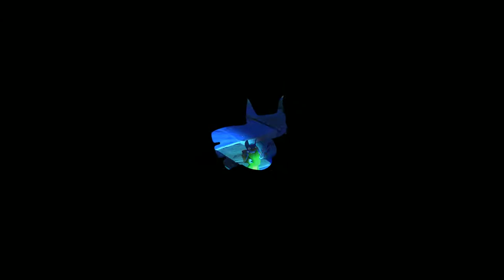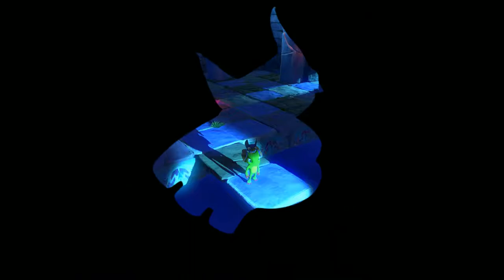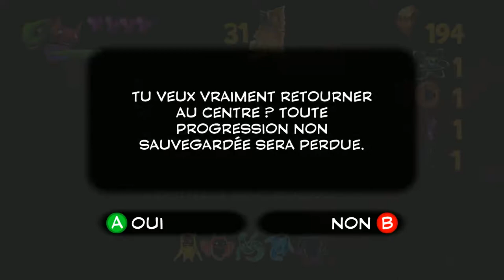Let's Play Yooka Laylee episode 4 - Une nouvelle perspective